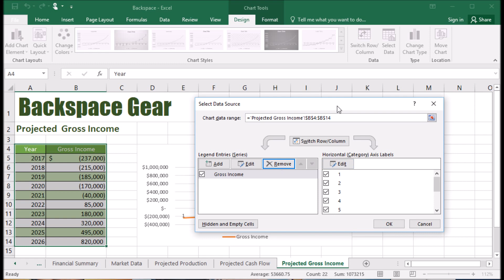430 How to edit chart data source in Excel 2016